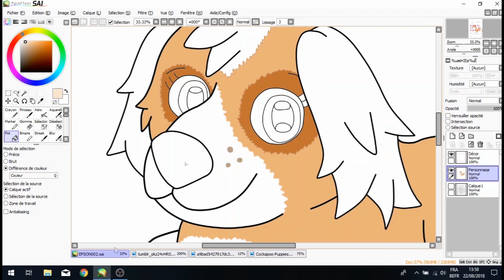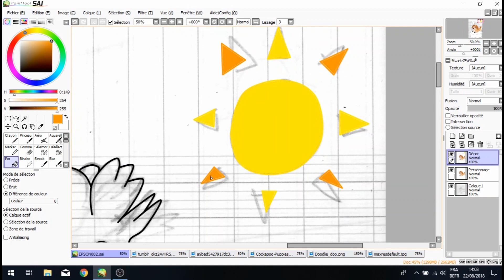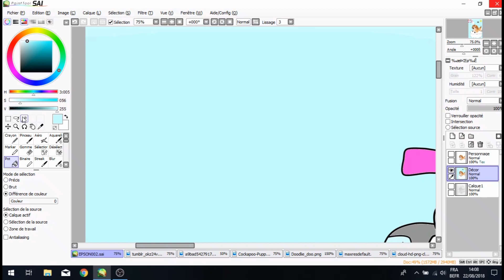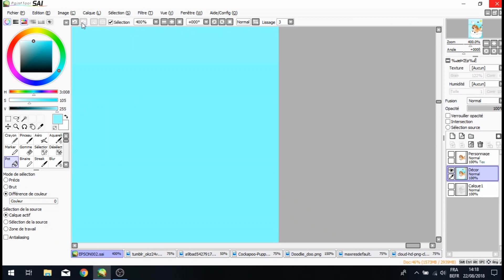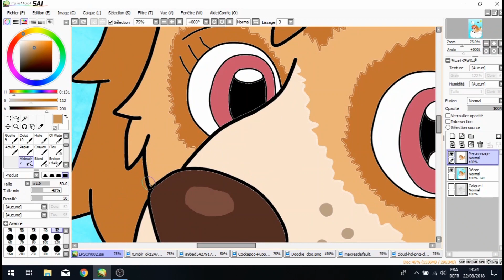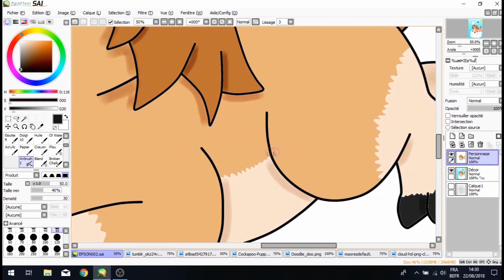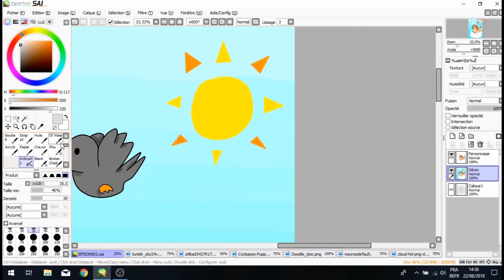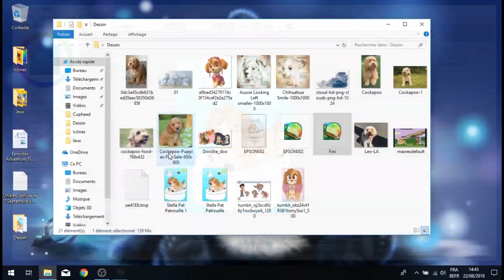SpeedPainting - Stella (Pat Patrouille)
Stella le cockapoo, du dessin animé "Paw Patrol : Pat Patrouille"
Lien du dessin :